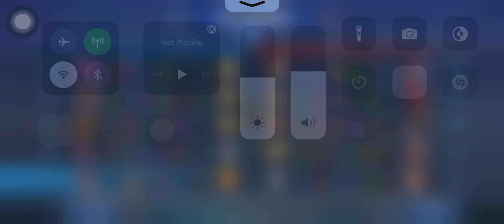Cecilion Gameplay MVP